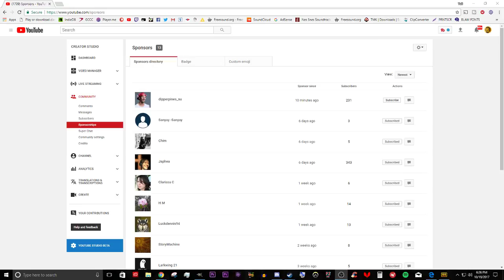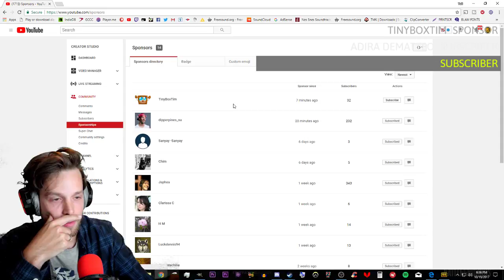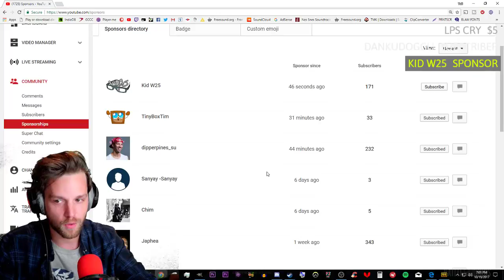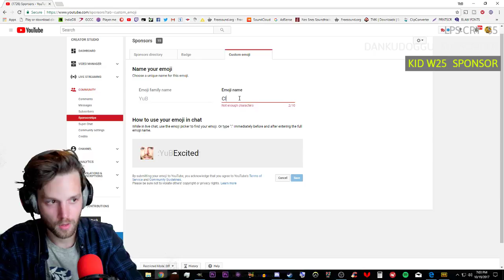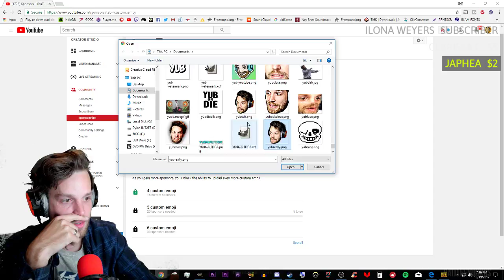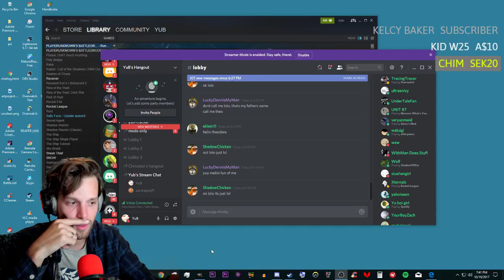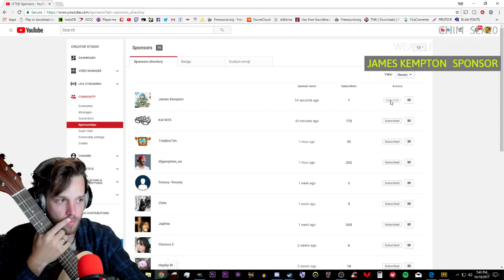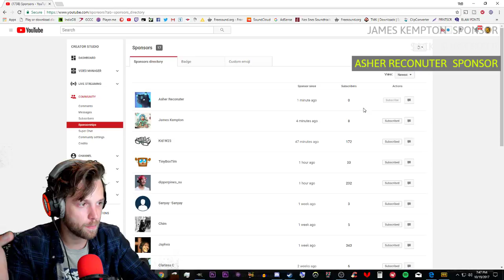PUBG LIVESTREAM WITH ZAC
not gonna lie to you this one was very fun